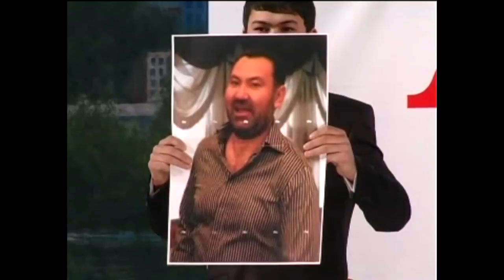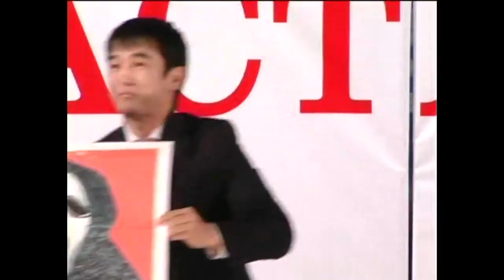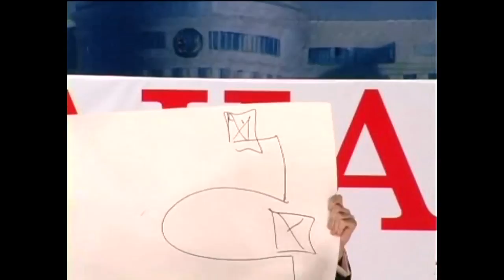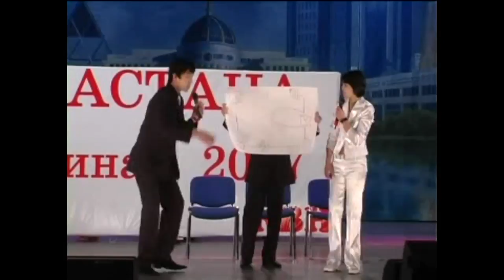Жайдарман Республикалық Жоғары лига Финал 2007